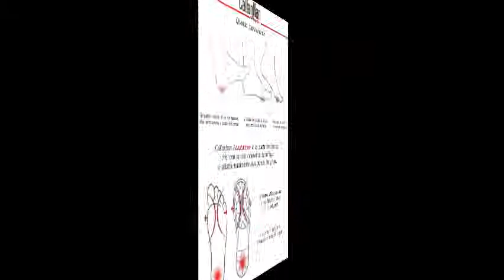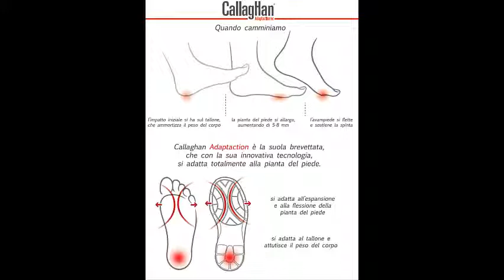04/02/15 Daniele Insabella - Nello Russo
'SQUADRE AL TOP 'Un'ora con Catania al Vertice'.
Conducono Donatella e Tiziana Pizzo.
Puntata del 4 Febbraio 2015. Ospiti in studio NELLO RUSSO presidente "Catania al Vertice" e DANIELE INSABELLA presidente "Jomar Club Catania" e vice presidente di "Catania al Vertice".

Guarda: "Intervista a Cristina D'Avena"